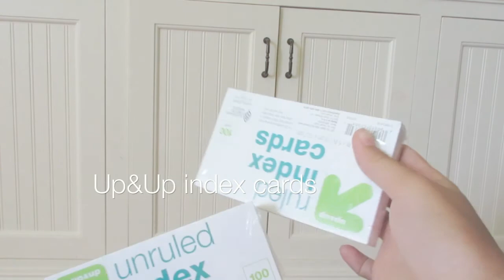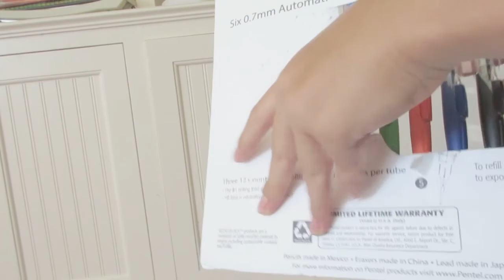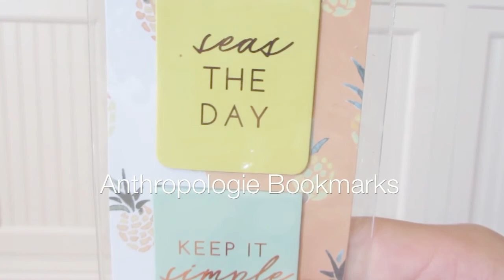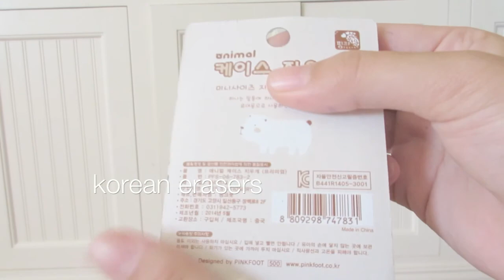Back to School Haul! || 2017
Hey guys! Today we have a back to school haul!